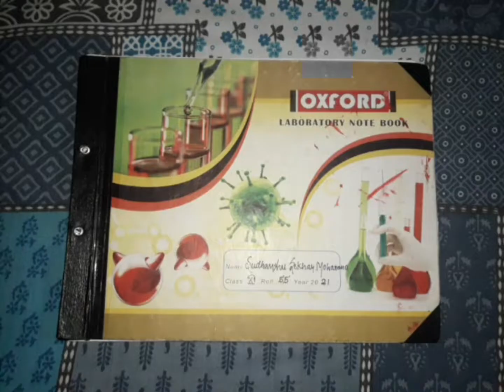My All Drawings ? 😍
Welcome all to mine new video

Today I will show you mine Drawing which I had drawn during mine grade 11 .

intro: (0:00)
kitkat painting: (0:19)
Gerbera flower painting: (0:30)
flowerpot: (0:37)
m&m candy painting: (0:45)
Asian pigeonwings painting , अपराजिता फुल: (0:51)
Lays Amaerican style chips painting: (0:58)
Tropicana promaganet juice painting: (1:05)
Grapes painting: (1:13)
Banana painting: (1:22)
cauliflower painting: (1:35)
Moneyplant with pot painting: (1:43)
Pumpkin with Brinjal painting: (1:46)
show plant painting: (2:01)
Rose flower painting: (2:05)
outro: (2:12)

Mine privious video video 👇🏻